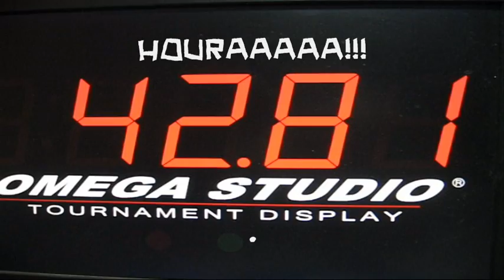DINO QUI RÉSOUD LE CUBE 3X3X3...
Écouter jusqu'a la fin...vous allez rire au moins une seconde garanti...